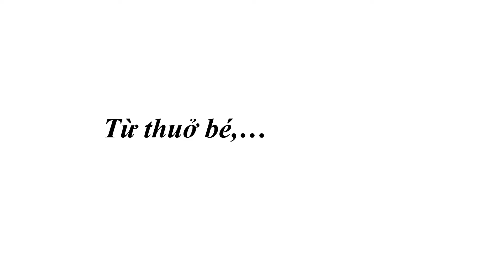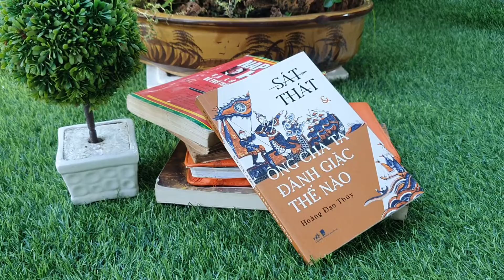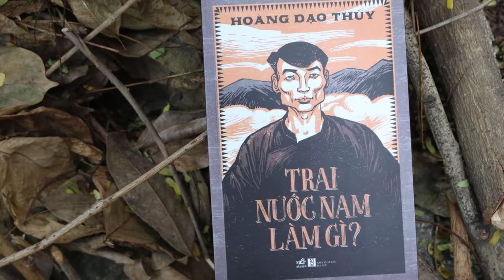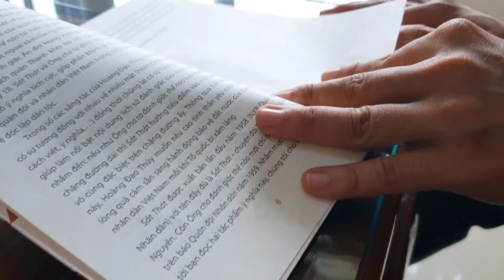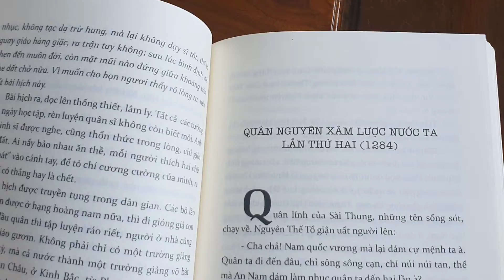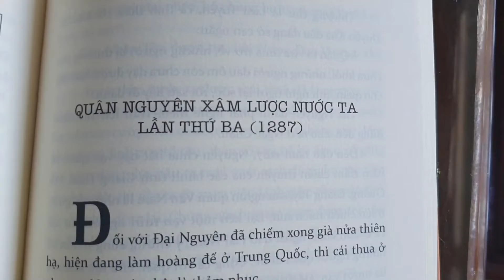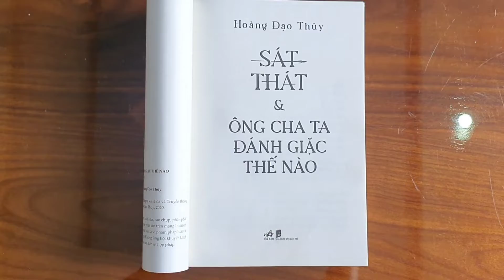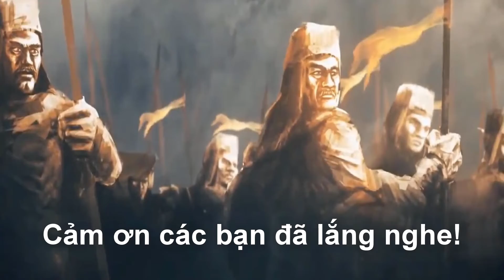C03452 - Ngô Minh Tiến - Sát Thát và ông cha ta đánh giặc thế nào